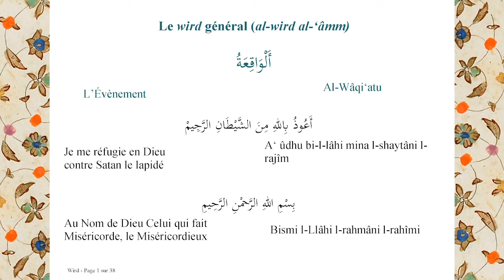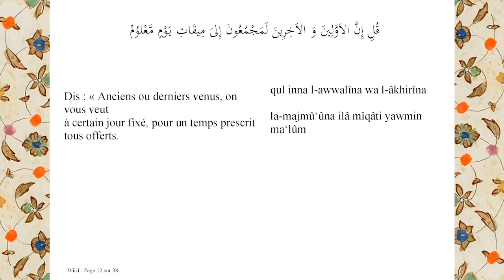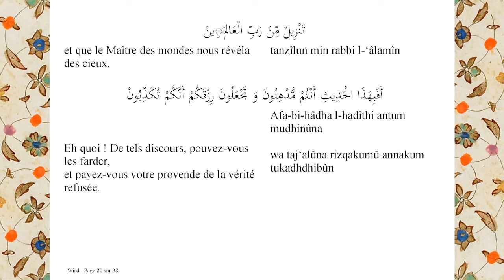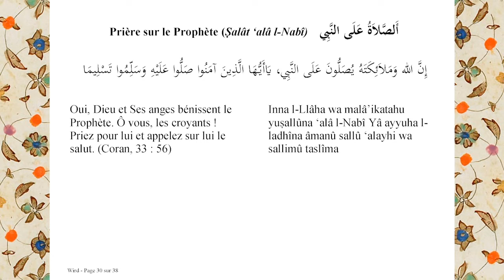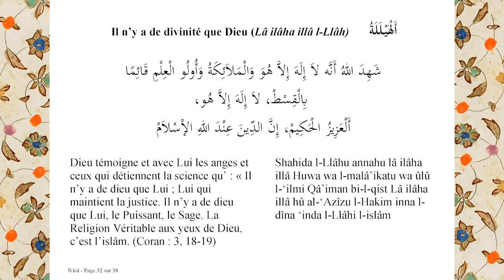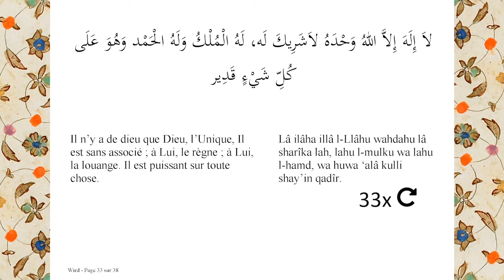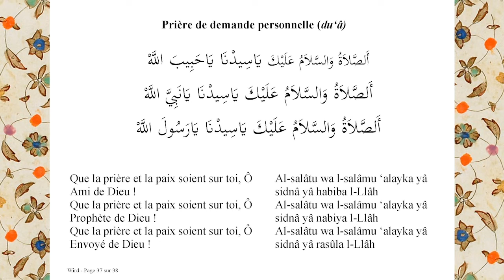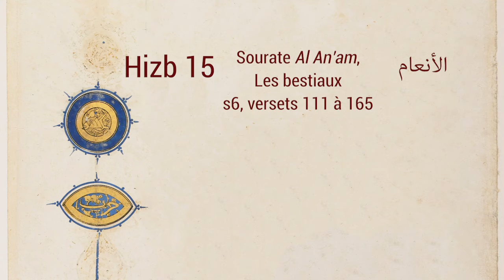Litanies (wird) - Hizb 15 & 16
Nous vous convions à participer à la récitation du wird de la tariqa Alawiyya-Darqawiyya-Shadiliyya puis à la lecture du Coran selon une psalmodie typique de l'ouest algérien (mode chergui). Chaque jour deux chapitres (hizb) seront récités. Ces psalmodies se font traditionnellement après la prière de l'après-midi (al-'asr) et sont un prélude à la prière du tarawih et à la veillée du soir.

.(ندعوكم للمشاركة في تلاوة ورد الطريقة العلاوية الدرقاوية الشاذلية ثم تلاوة القرآن بقراءة مشهورة بالغرب الجزائري  (بصيغة الشرقي.
,يٌقرأ الحزبين عادة بعد صلاة العصر
.وهي تمثل تحضيرا لصلاة التراويح وقيام الليل